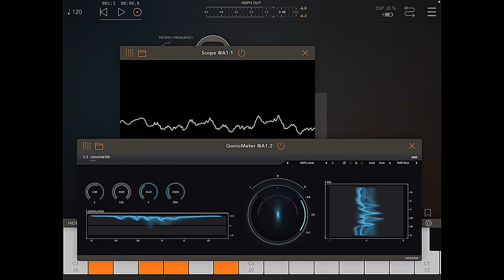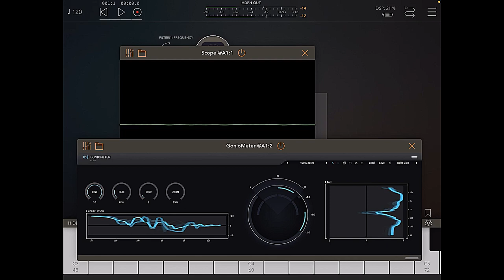TB GonioMeter - (Tone Boosters Stereo Image Analyzer Demo) - Sticky Tape Records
Trying out the New Tone Boosters App (GonioMeter),
Looking at some of the Colors, Shapes, Presets and Controls
of this Cool New Analyzer App. Lagrange and Other Desert Cities  for the Soundscape.